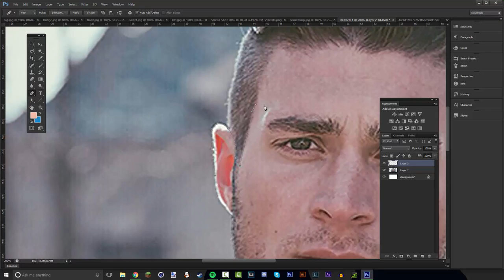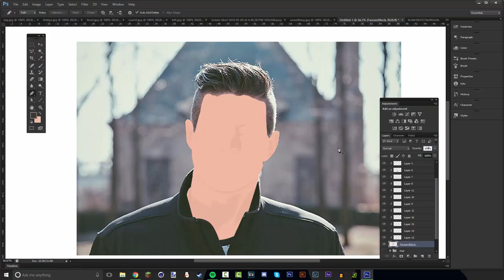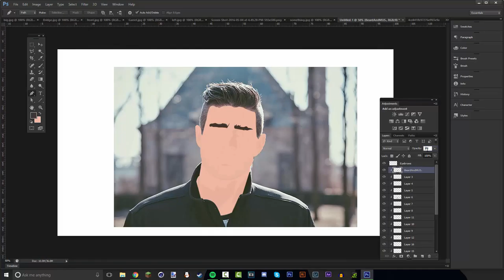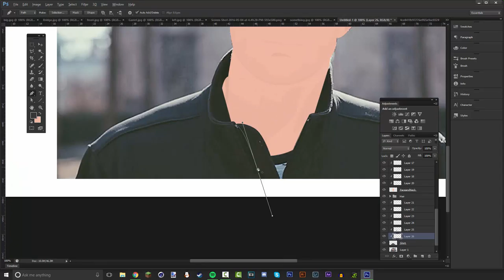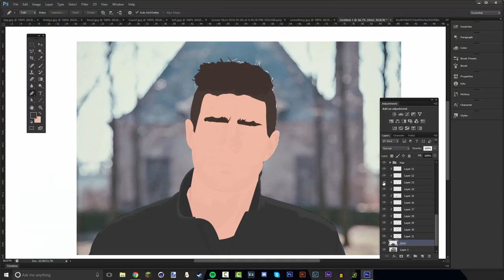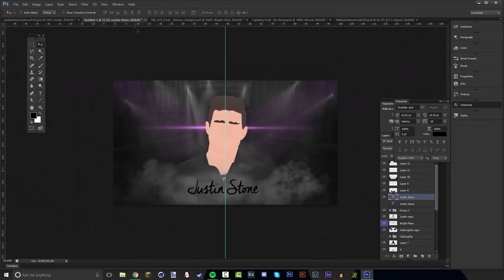Poster Speed Art | Justin Stone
Adobe Photoshop: (Paid Program)

Justin Stone - Weight Of The World (Feat. Abstract) (Prod. Mantra)